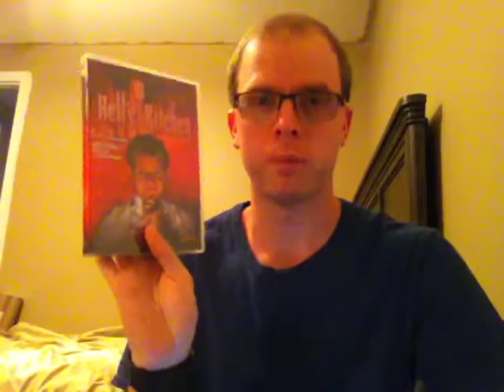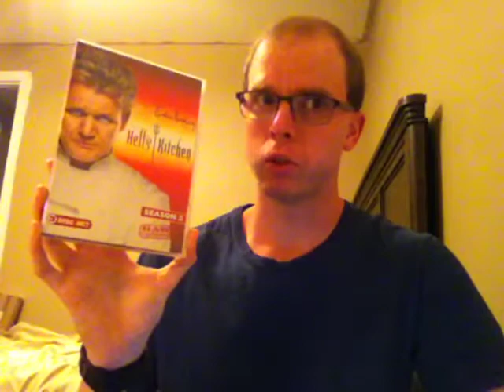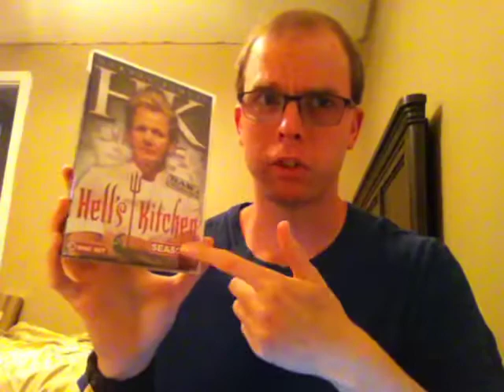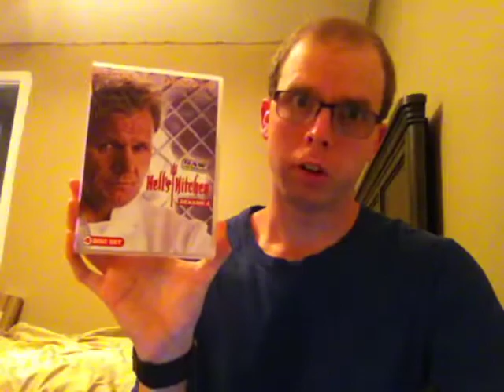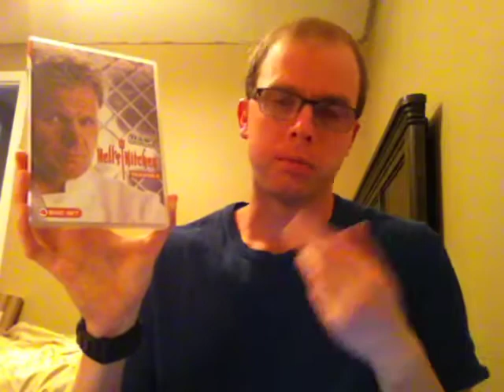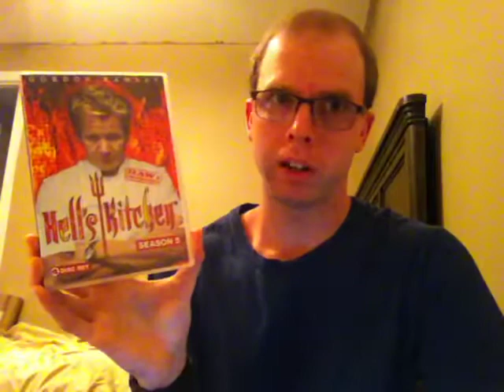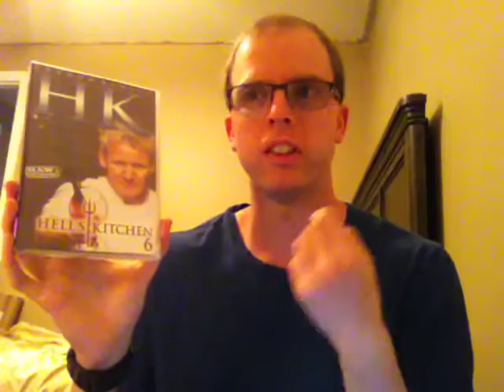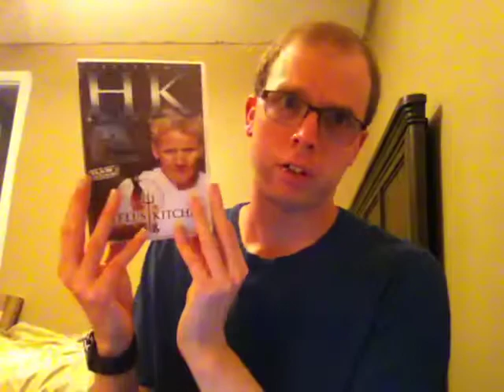Hell's Kitchen US Seasons 1-6 Review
I assume that most people have watched this show, so SPOILERS ARE INCLUDED. But for some reason when I made this, I tried to avoid spoilers for as long as I could. Shrug.